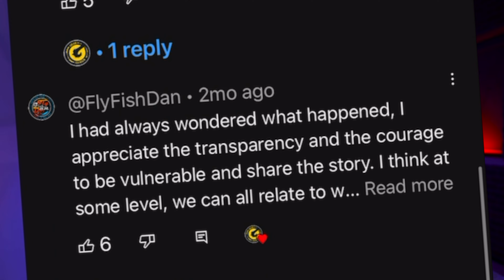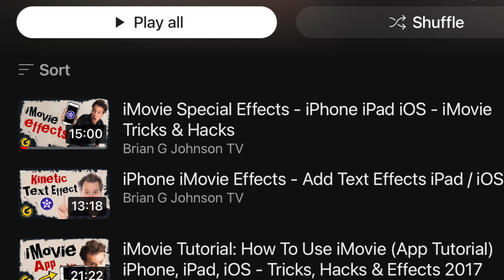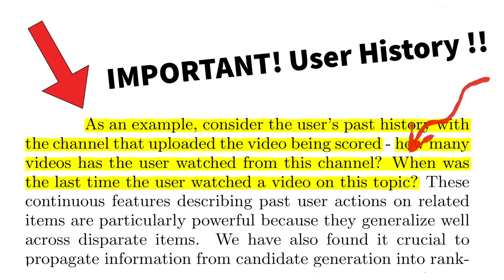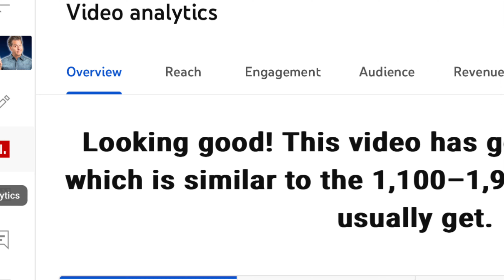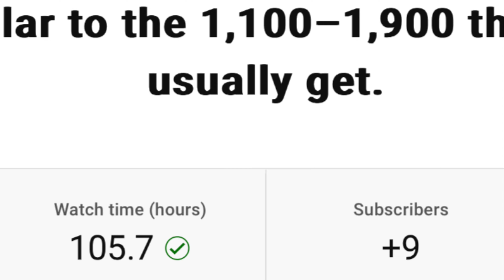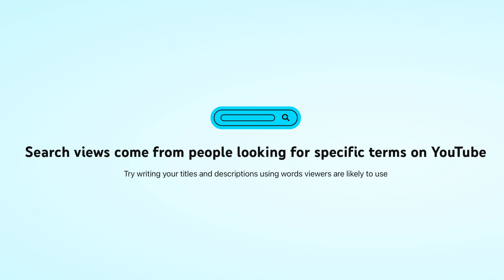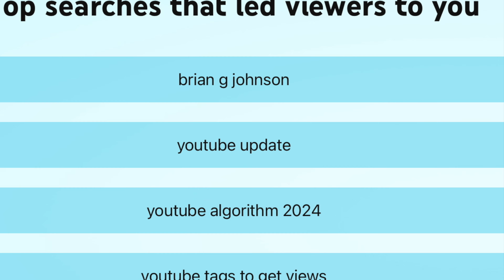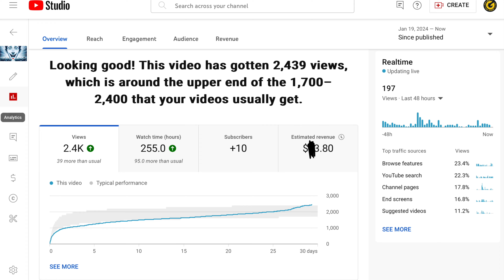YouTube Channel Growth Strategy 2024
This video is interesting, and that it covers YouTube video SEO on a channel basis for not only 2024 but 2025 and beyond. It covers the three main traffic sources, which are brows, suggested, and search. And furthermore, it covers how each of those traffic sources has its own algorithm and how we can tap into more views by understanding how those algorithms and traffic sources work. It's based on having a broad, overall focus for our channel rather than just focusing on a YouTube video SEO on the video level.

Like you, I'm actively growing my channel after being away for quite a while. But I can see the growth happening in real time and I'm wondering if you want to join me?